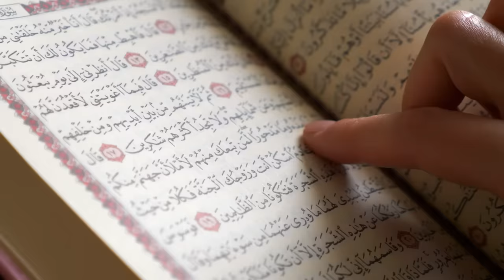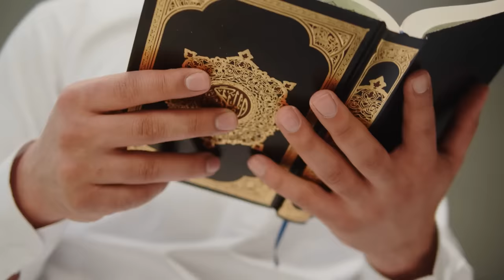প্রিয়নবী (সা.) যেসব খাবার পছন্দ করতেন এমন ১৫ টি খাবার যা আপনার অসুস্থ হওয়ার থেকে বাঁচাবে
✅সিলেট ক্লিনিকঃ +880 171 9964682